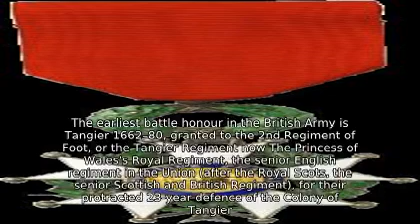Battle Honour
A battle honour is an award of a right by a government or sovereign to a military unit to emblazon the name of a battle or operation on its flags (colours), uniforms or other accessories where ornamentation is possible.